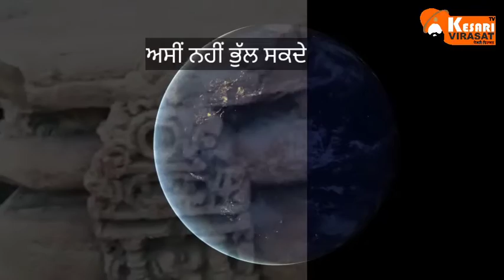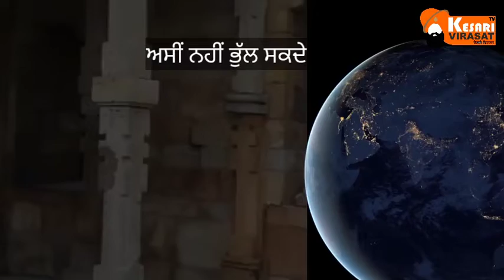ਕੀ ਇਸ ਕੋਹੜ ਨੂੰ ਦੇਸ਼ ਦੇ ਪਿੰਡੇ ਤੋਂ ਲਾਹ ਸਕਣਗੇ ਮੋਦੀ-ਸ਼ਾਹ?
माना नरेंद्र मोदी व अमित शाह की जोड़ी बहुत कुछ अच्छा करने में सफल हुई है. किन्तु सच में भारतीय संस्कृति को तभी मज़बूत कदमों पर खड़ा किया जा सकेगा जब इस वीडियो में उठाया गया मुद्दा सुलझाने में सफलता मिल जाती है.